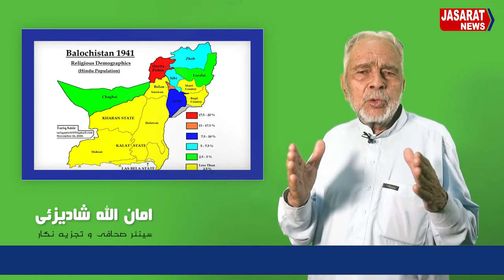History of Political Conflict in Balochistan بلوچستان میں سیاسی کشمکش کی تاریخ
The history of political crisis and conflict in Balochistan is very old on which there have been many clashes between the two major nations living here and the situation has often been tense. Senior journalist and analyst Amanullah Shadizai informs Khan of Kalat's proposal for resolution of this tension.